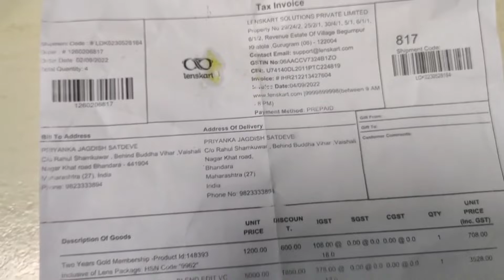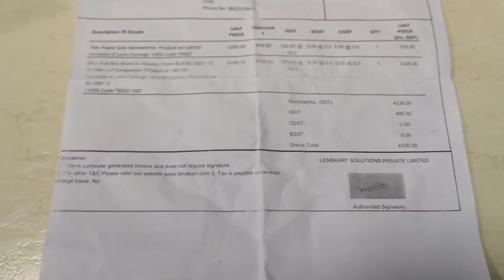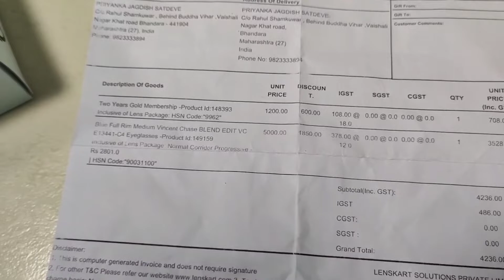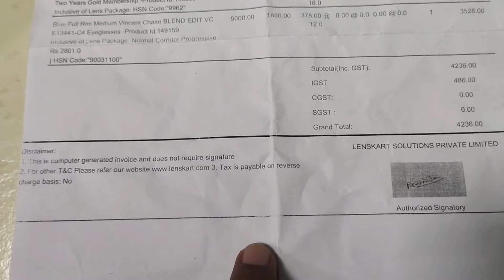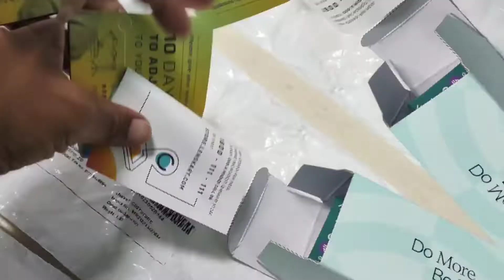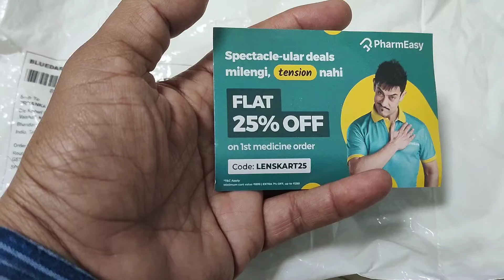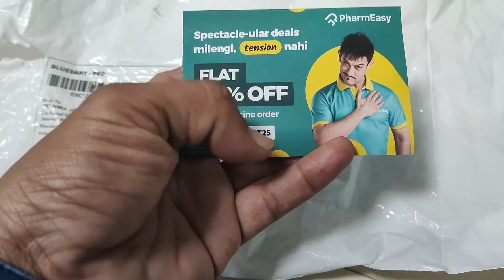Lenskart First Review InBoxing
Lenskart First Review